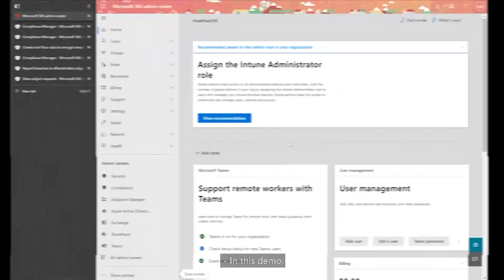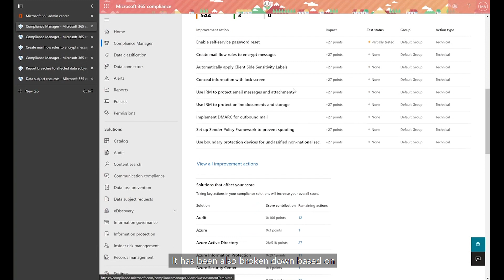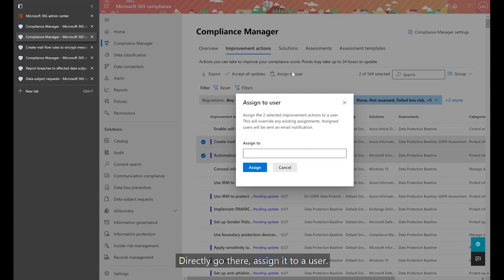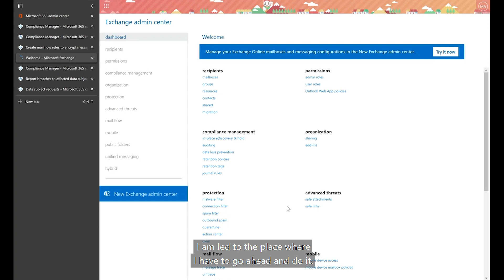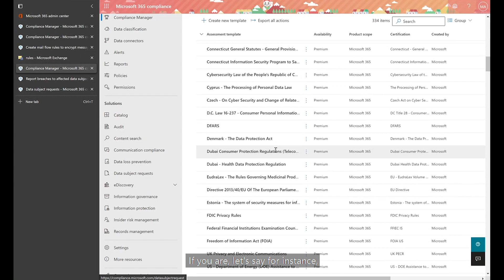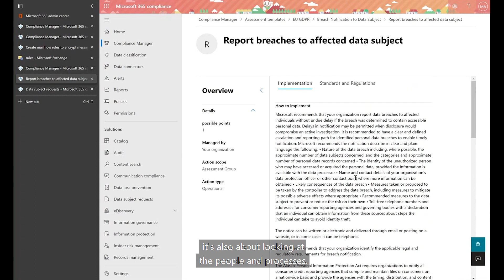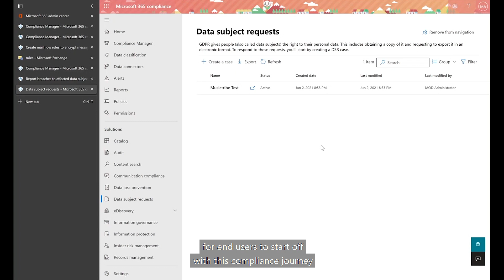Episode 7: Demystifying Compliance – Is your business secure and in compliance?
There is still a lot of mystery surrounding compliance. In this episode of Tech 101, Richard Koh and his technology strategist guest, Shirshank Bhattacharya, explore why compliance is actually fairly simple. Understand what it really means to be and stay compliant and why security and compliance go hand-in-hand. Also, see first-hand which Microsoft tools and platforms help empower both customers and partners in their compliance journey.